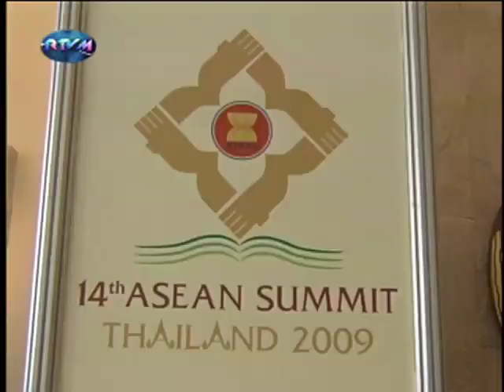TWP Episode 392 Segment -Special Report by Mitzi D. Fugnit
Here is a special report on President Gloria Macapagal Arroyo's attendance at the 14th Association of Southeast Asian Nations (ASEAN) Summit held in Hua Hin, Thailand, where she joined other ASEAN leaders in the meetings